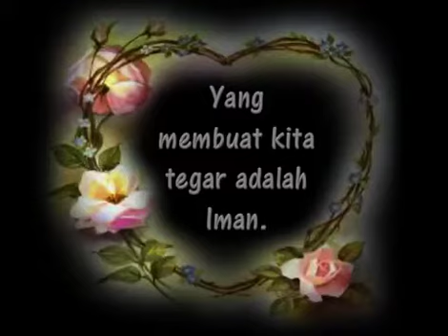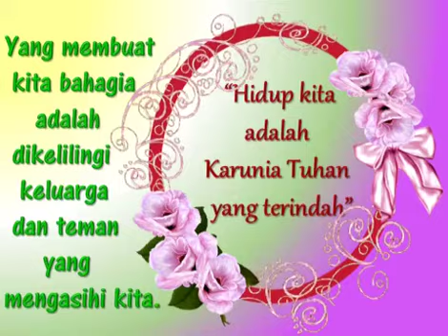Good morning, selamat pagi…